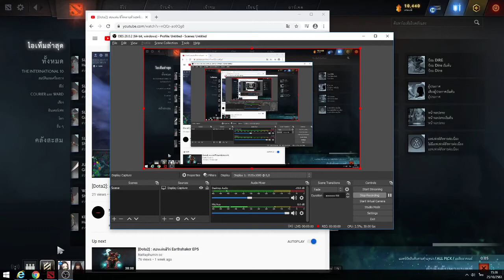Dota2]​: สอนเล่น​ ฮีโร่SILENCER Ep18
สนุกกับการรับชมนะครับ